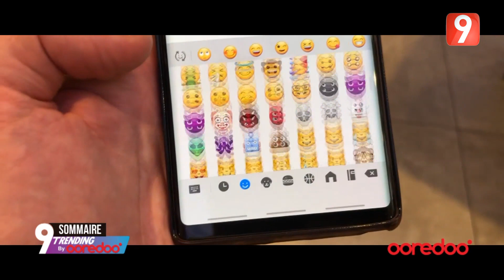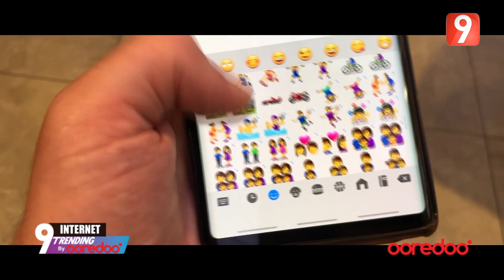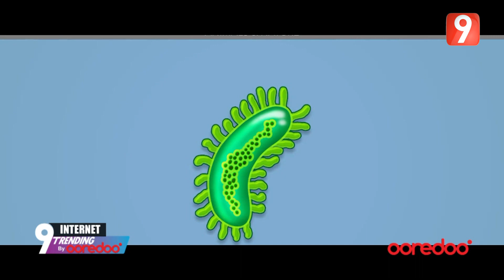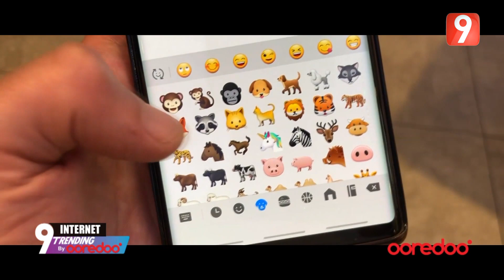9Trending by Ooredoo EP61 P01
9Trending by Ooredoo EP61 P01